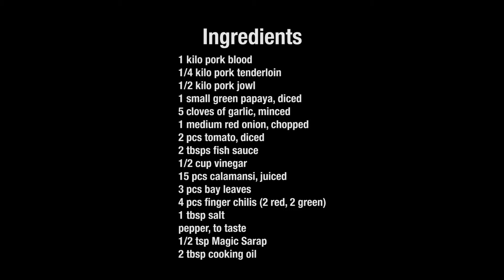Pork Dinuguan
Nilda's yummy recipe for Pork Dinuguan

Pork dinuguan is one of the dishes that looks unappetizing and might elicit a big N-O by its description alone - pork blood stew. To foreigners, it may look more like a vampire's ideal dessert. But for Pinoys, it is hearty meal - especially when paired with puto. Yum!